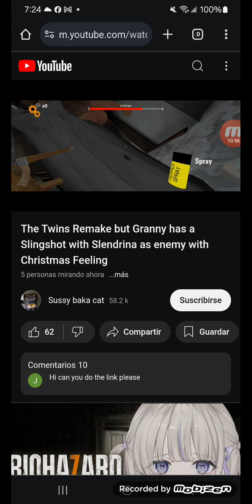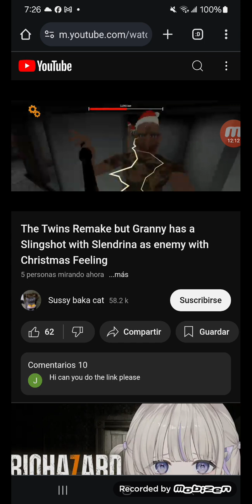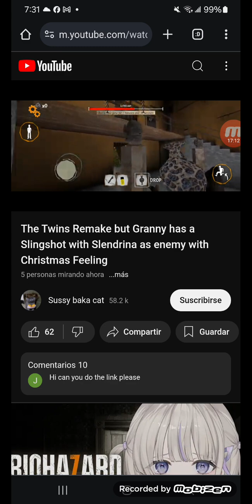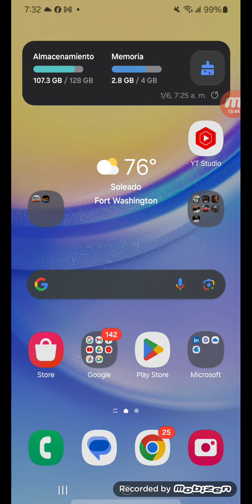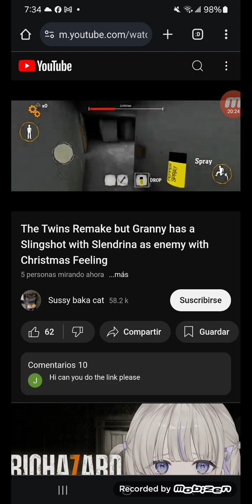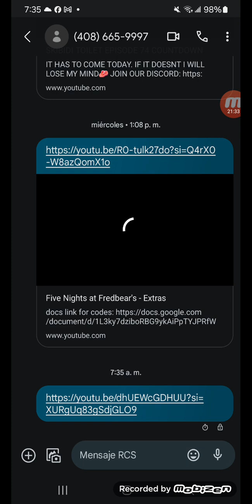The Twins new update bad ending